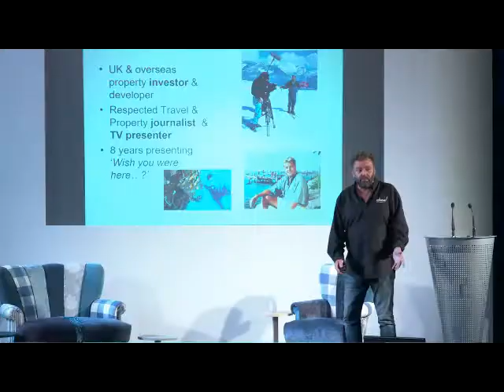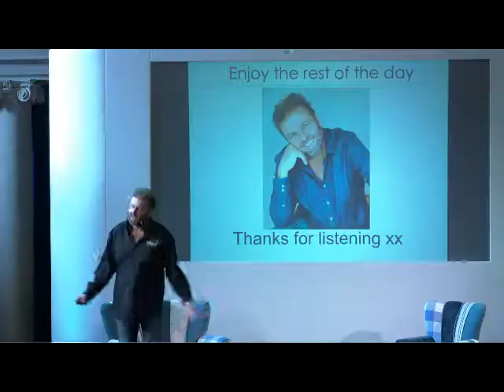Martin Roberts - Awards Host and After-Dinner Speaker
Martin Roberts is a respected TV presenter and journalist best known for presenting ‘Homes Under the Hammer’.

To book Martin to host your event, please visit his profile

Off-screen, Martin Roberts is a popular awards host, guest speaker and auctioneer.

As an after-dinner speaker, Martin can deliver presentations ranging from up to the minute property market analysis through to humorous ‘behind the scenes’ anecdotes.